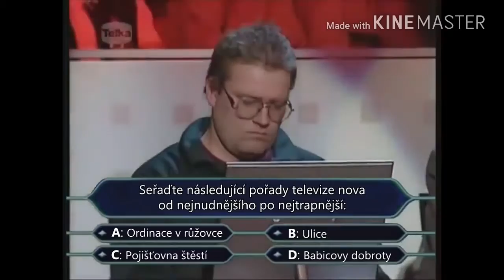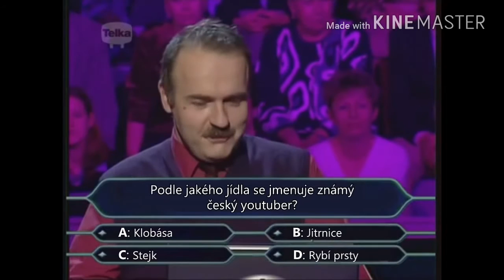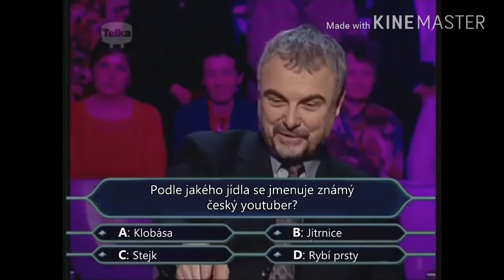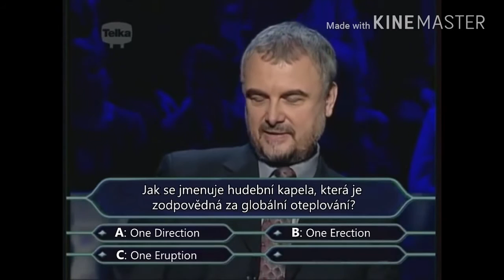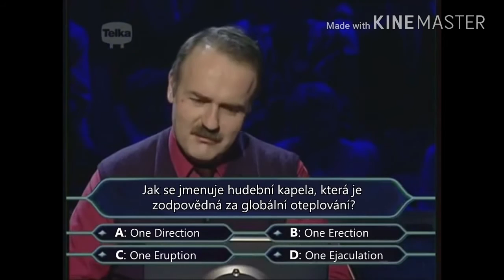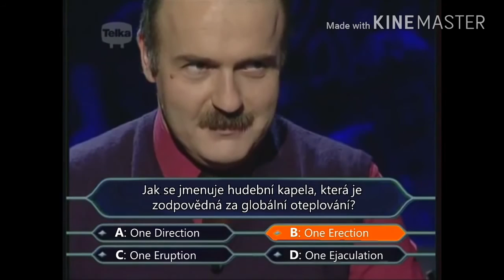Chcete být milionářem?[DabeřiCZ]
Užijte si video (: